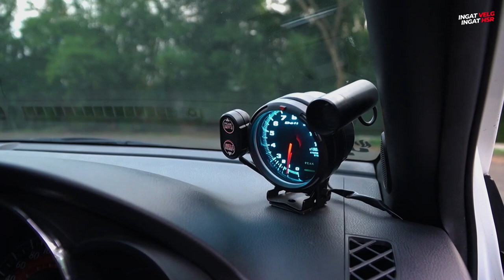Modifikasi Toyota Yaris Menggunakan Velg Forged HSR